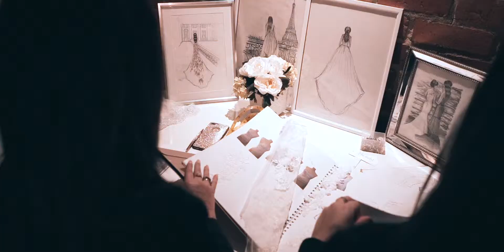British Bridal Introduction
A behind the scenes look at where the magic happens.